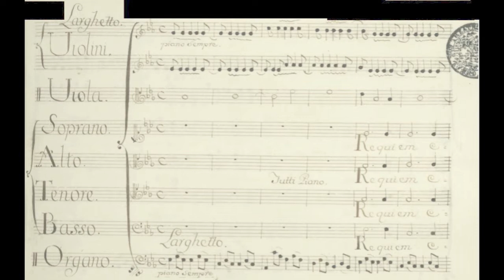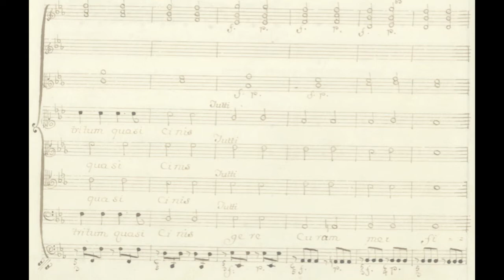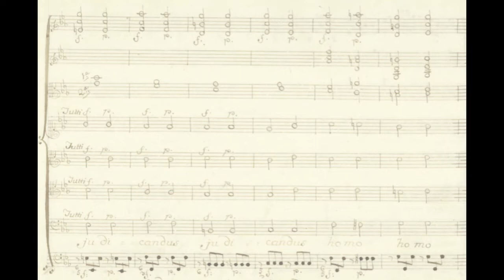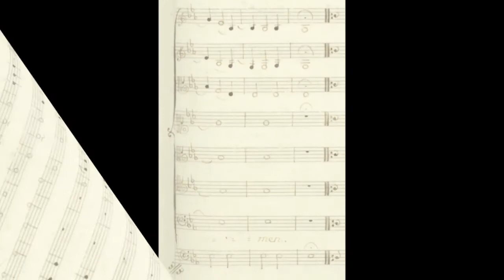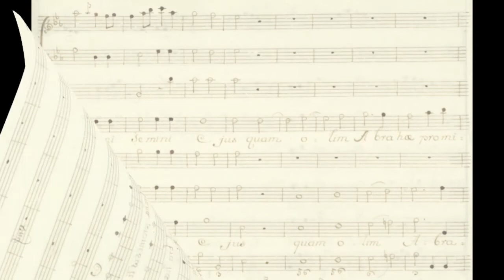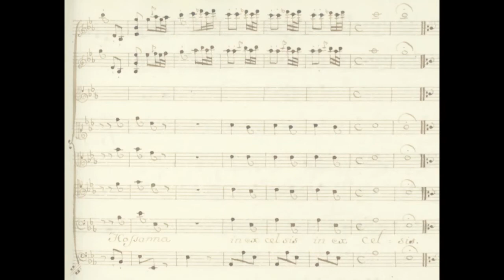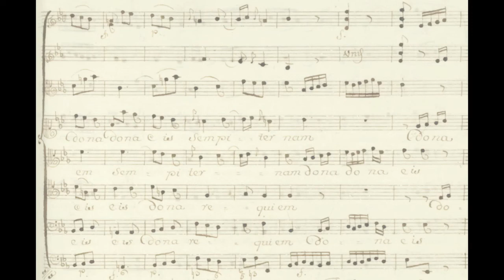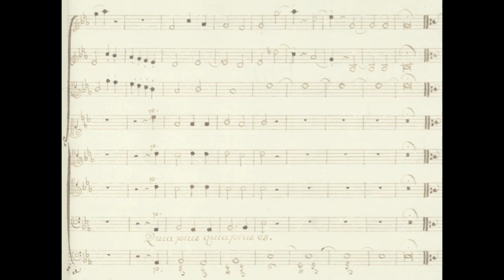N. Jommelli - Requiem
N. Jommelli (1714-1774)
Requiem in mi b per soli, coro e orchestra (1756)

Giacinta Nicotra, soprano
Daniela Del Monaco, contralto
Leopoldo Punziano, tenore
Stefano Di Fraia, baritono

Coro Exultate Deo

Giuseppina Tufano, violino I
Giovanni Setaro, violino II
Luigi Tufano, viola
Marco Pescosolido, violoncello
Natalino Palena, organo

Davide Troia, direttore

Basilica di San Pietro Martire all'Università di Napoli
Concerto del 21 maggio 2006

TRACKS

Introitus, Requiem Aeternam 0:06
Kyrie Eleison, Christe Eleison 2:15
Dies Irae 5:30
Tuba Mirum 6:22
Judex Ergo 7:59
Quid Sum Miser 8:30
Rex Tremendae 8:59
Salva Me 9:35
Recordare 9:56
Ingemisco 11:55
Confutatis, Maledictis 13:49
Oro Supplex 14:48
Lacrimosa 15:46
Pie Jesu 17:23
Domine Jesu Christe 19:42
Hostias 22:53
Sanctus 25:48
Hosanna 27:33
Benedictus 28:44
Agnus Dei 32:17
Dona Eis Requiem 33:39
Lux Aeterna Luceat Eis 35:57
Requiem Aeternam 37:02